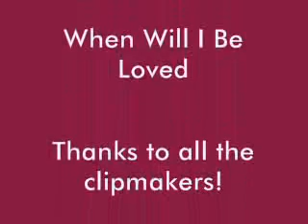When Will I Be Loved- Sami POV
Sami's POV about her current relationship with Lucas.I hope you enjoy it. Feedback is always welcome. Thanks to the clipmakers at Second Chances. PLEASE DO NOT POST THIS ANYWHERE ELSE WITHOUT MY PERMISSION!